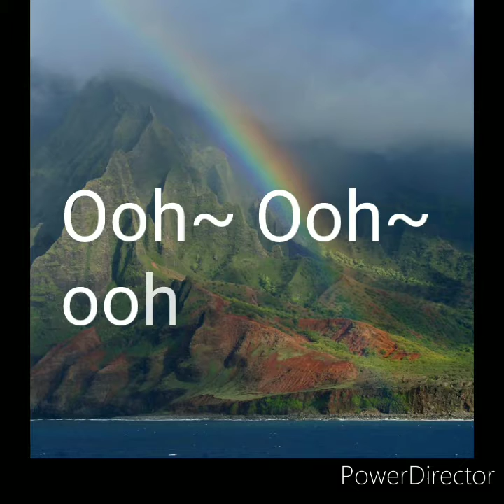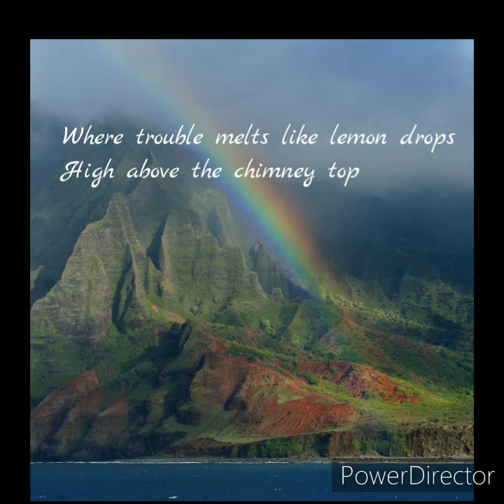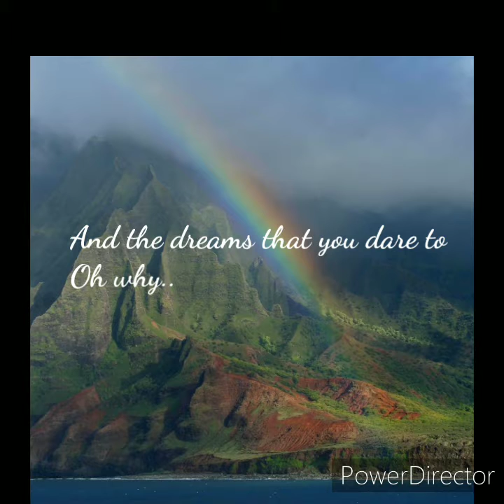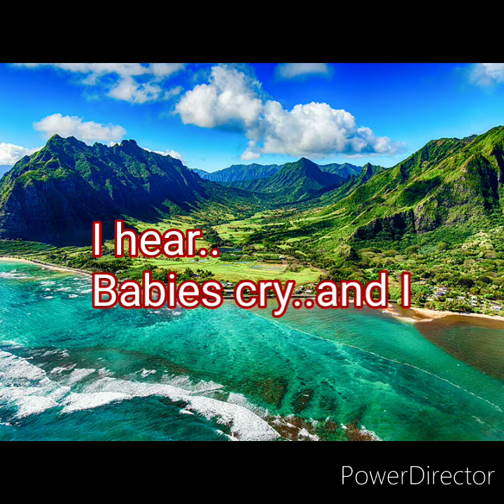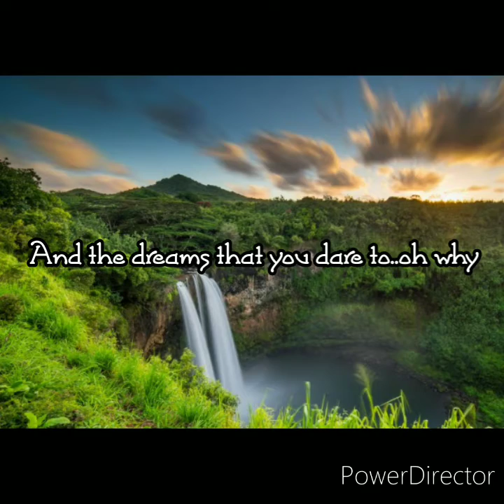Somewhere Over the rainbow-Israel Kamakawiwo'ole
Israel Kamakawiwoʻole-Somewhere Over The Rainbow (Lyrics)
God bless!